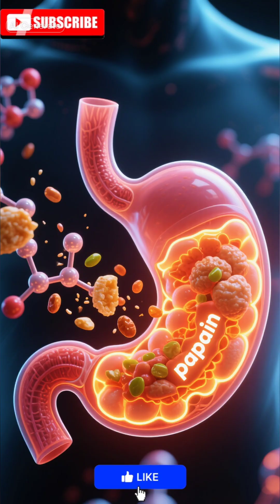Should we eat papaya?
What really happens inside your body when you eat papaya? 🧡
This sweet tropical fruit is more powerful than you think!
In this video, we break down minute-by-minute how papaya:
✔ Boosts digestion with natural enzymes
✔ Heals gut inflammation
✔ Strengthens immunity with Vitamin C
✔ Improves skin & slows aging
✔ Supports heart health & blood sugar
✔ Helps with fat metabolism & weight control
Papaya isn’t just a fruit — it’s a natural health booster backed by science.
Whether you eat it daily or occasionally, this video will change the way you look at papaya forever.
⚠️ Plus, we also reveal who should avoid too much papaya and why moderation matters.
👉 Watch till the end for a powerful health takeaway!
💬 Comment “PAPAYA” if you eat this fruit regularly

🎯 Long-Tail Keywords / Tags
what happens when you eat papaya,
papaya benefits for digestion,
papaya for gut health,
papaya enzyme papain explained,
papaya for immunity boost,
papaya benefits for skin,
papaya anti aging benefits,
papaya for weight loss,
papaya for heart health,
is papaya good for diabetes,
best fruits for digestion,
foods that heal your gut,
healthy fruits you should eat daily,
natural digestive enzymes food,
fitrise nation health videos